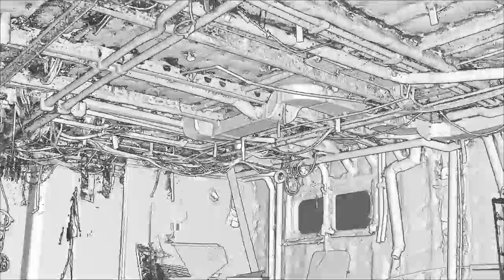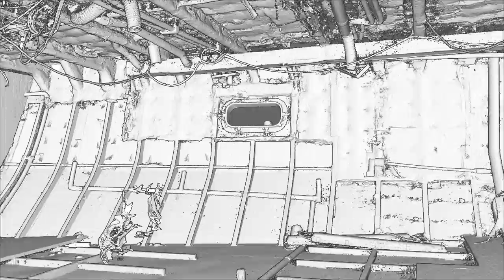3D Scanning a Superyacht: Raw PointCloud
When approaching a super yacht fit out, 3D scanning is the first step for our Computer Aided Design and Manufacturing team, providing accurate 3D measurements for our CNC fabricated wall, floor and ceiling panels. The scans also act as guide for our interior designers and cabinet makers.
This video shows the raw point cloud from the 3D scanning process before any 3D modelling has been done.